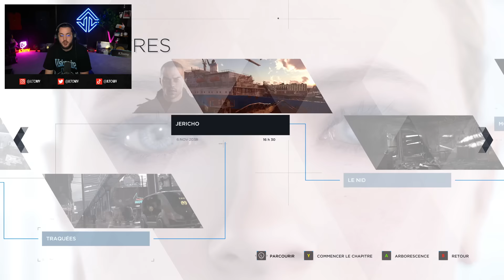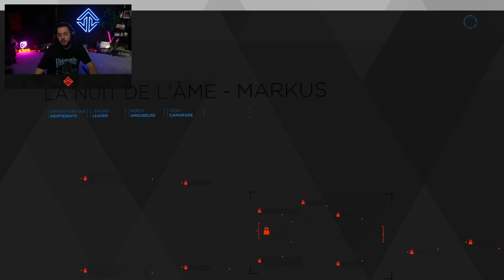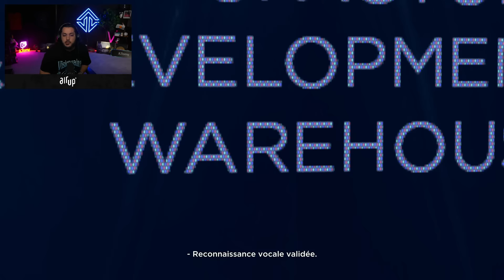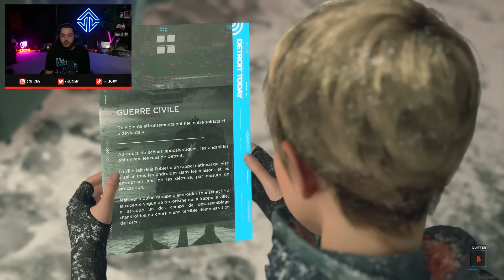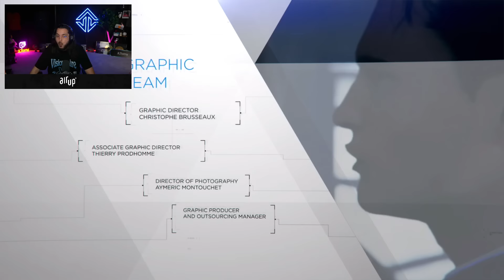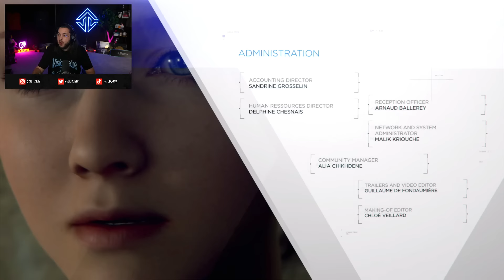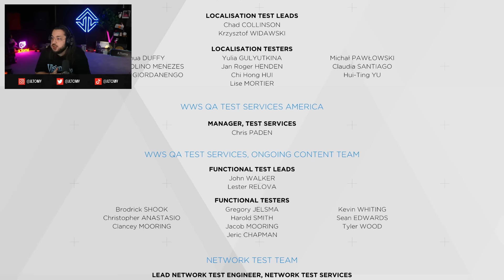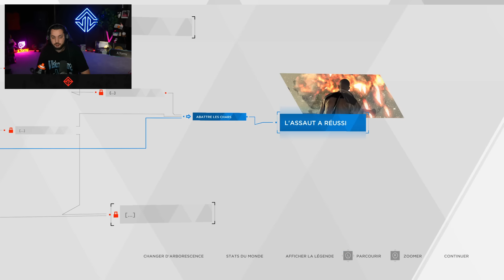Detroit: Become Human (Episode 4) La fin va vous surprendre